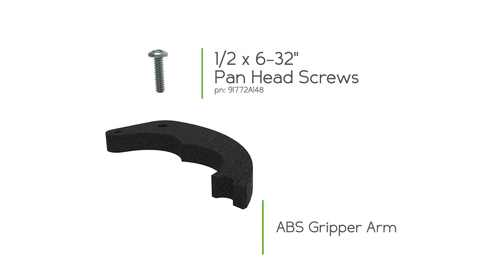Standard Gripper Kit A Assembly Instructions